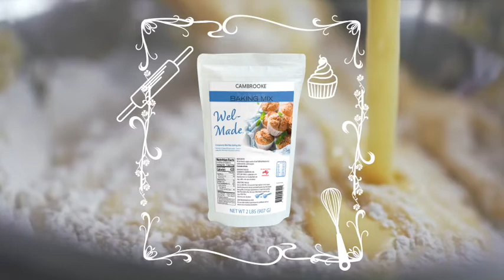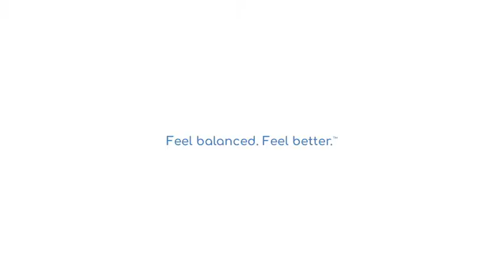Wel-Made Baking Mix Recipe Series: Banana Bread